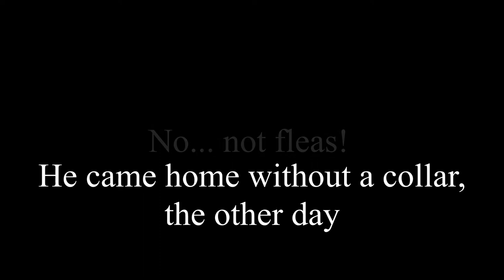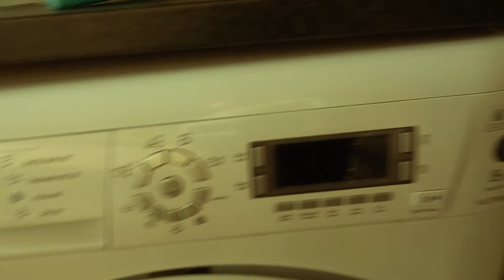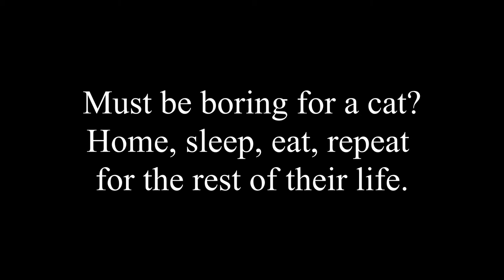Day 40 - Coronavirus Lockdown Vlog - 25th April 2020